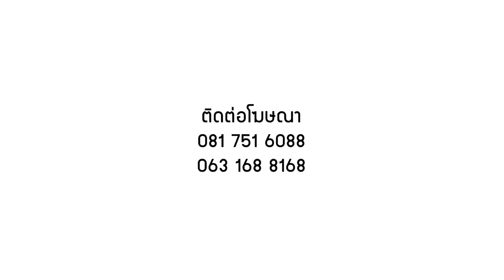สะสม "บอนสี" จนกลายมาเป็นสวน!!! | บอนสีบ้านสวน "ครูฉิ่ง" | ไม้เด็ด | อัษฎาวุธChannel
กว่าจะมาเป็นสวนบอนสี…ครูฉิ่ง
นักสะสมของจริง มีบอนสี แค่ 103 ตู้ เอง